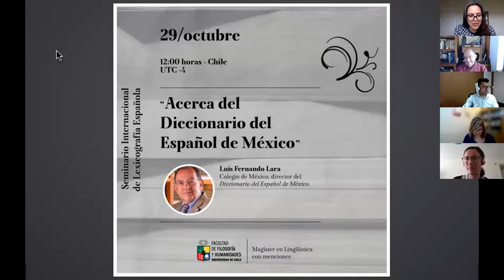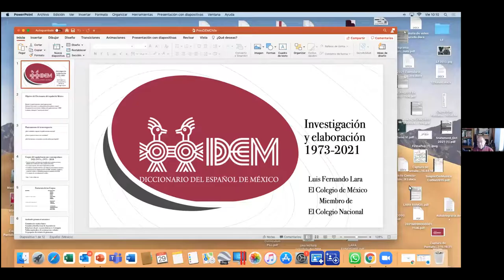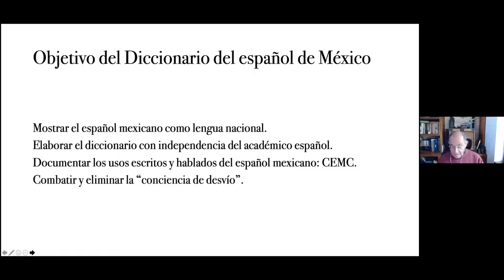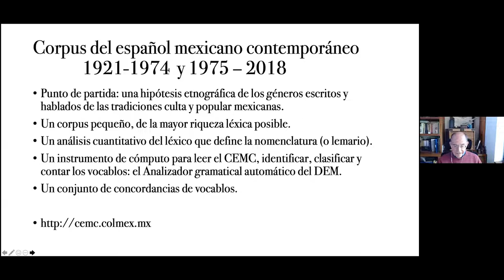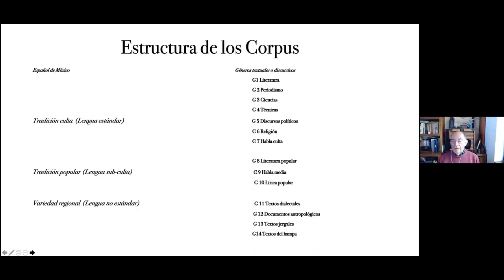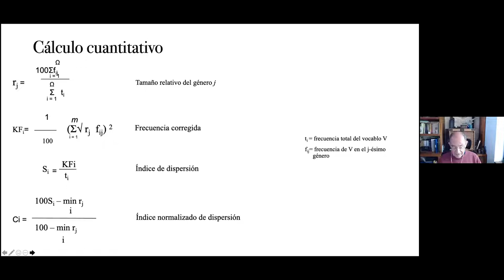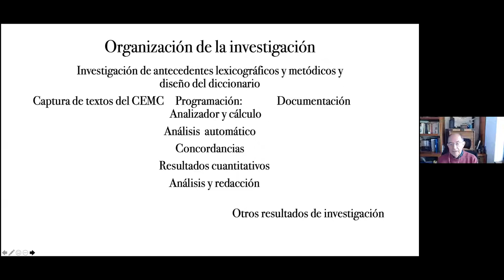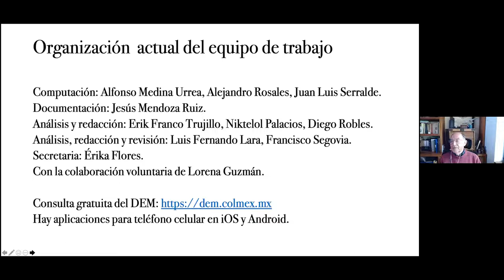Seminario Internacional de Lexicografía española. Luis Fernando Lara